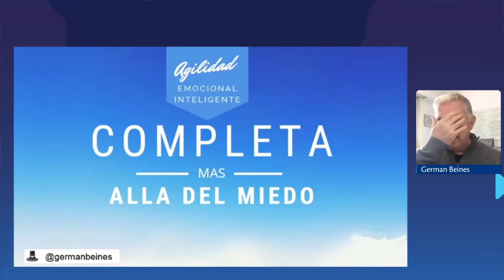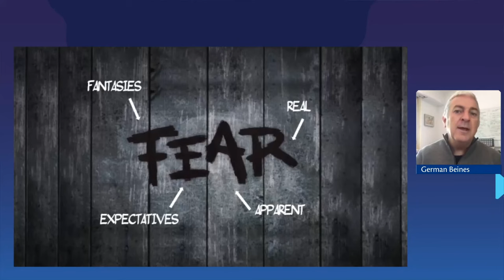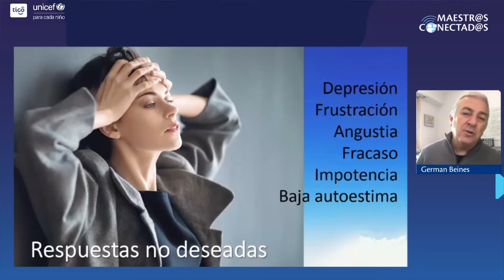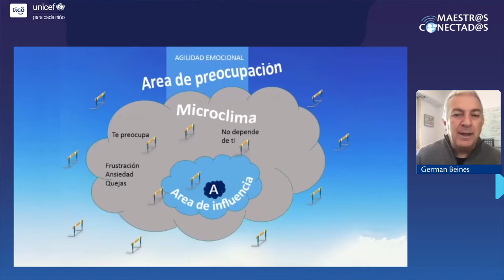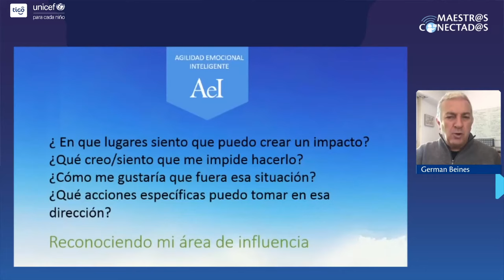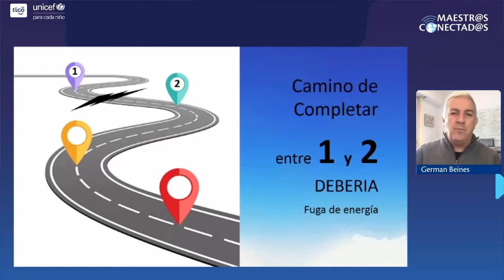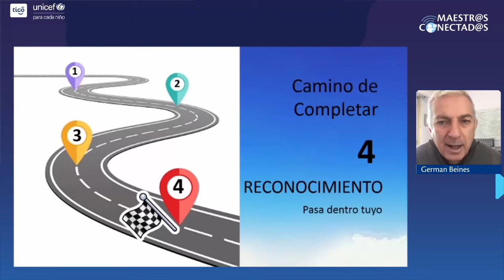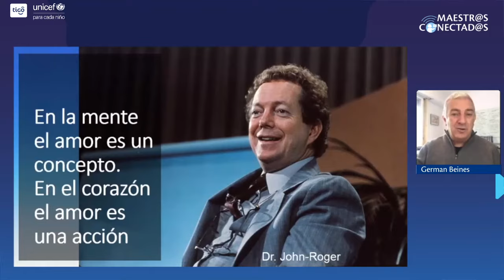Conferencia internacional - German Beines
El valor de completar